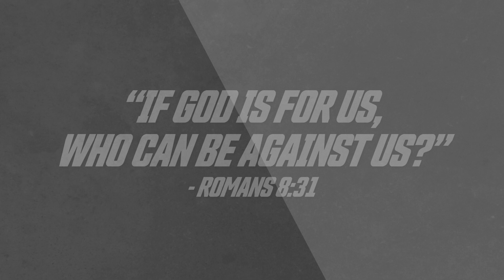Milton Mustangs vs Sharon Springs Falcons Football Recap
The Milton Mustangs make a huge come from behind victory in overtime. Down 18-0 at half time, the Mustangs rallied back to defeat the Falcons 25-18. Watch the epic game unfold in this exciting recap!

Filmed & Edited by Greater Atlanta Sports Digital Productions | Georgia's #1 Sports Video Service
Follow GAS on Instagram: @gasdigitalproductions